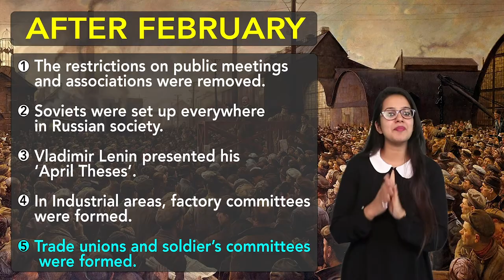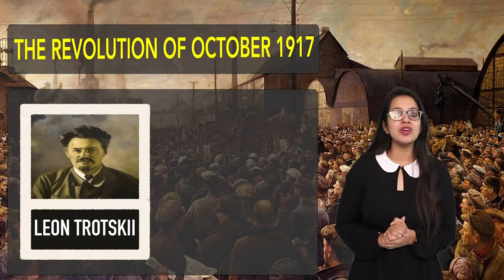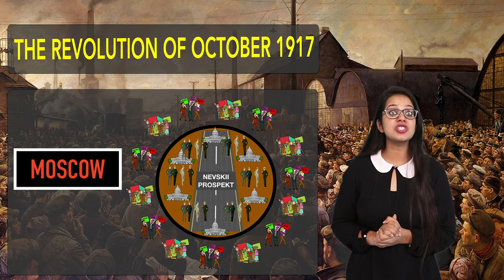The February Revolution in Petrograd | Socialism in Europe | Chapter 2 - History | Class 9 | PuStack